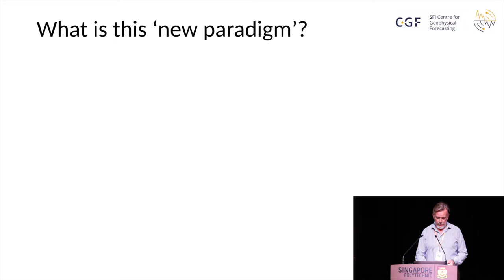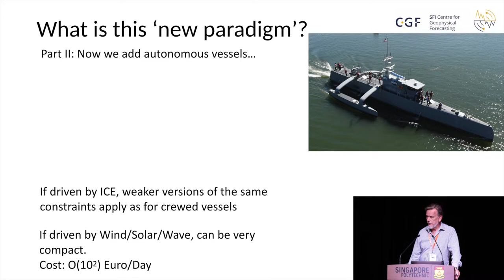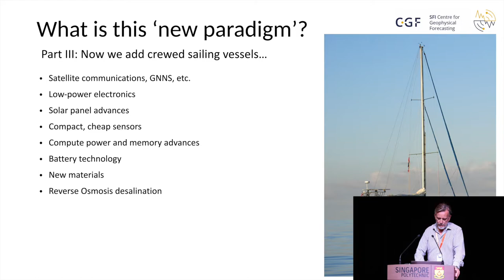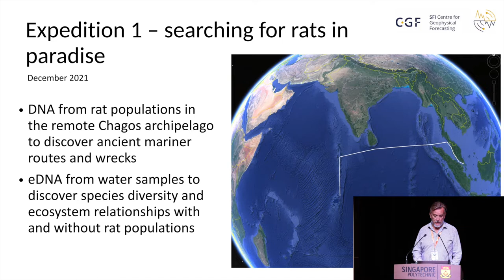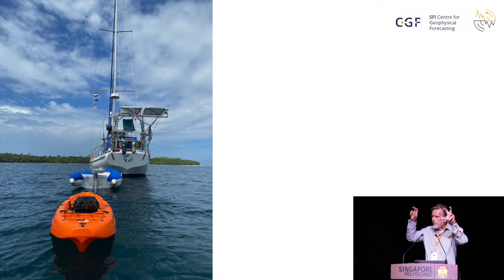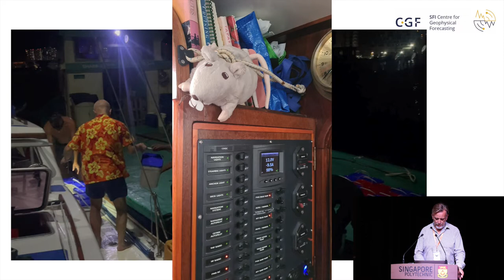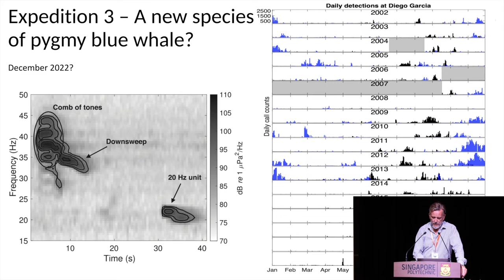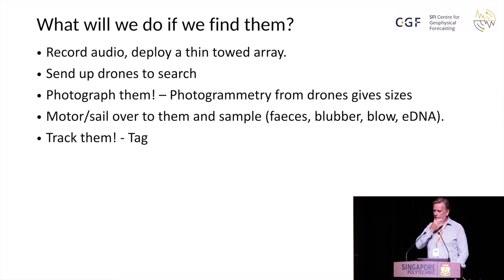SAUVC 2022 - A new paradigm for compact remote marine expeditionary research